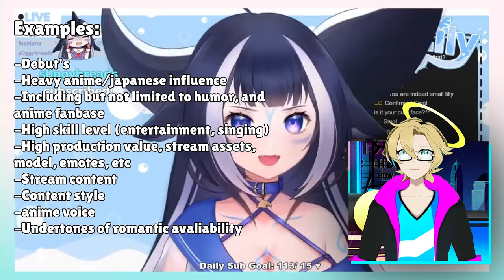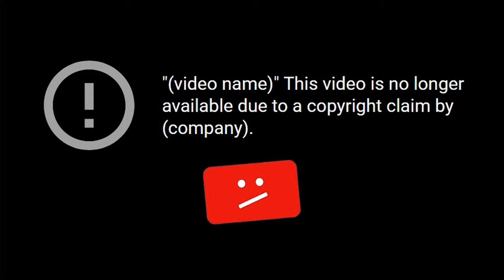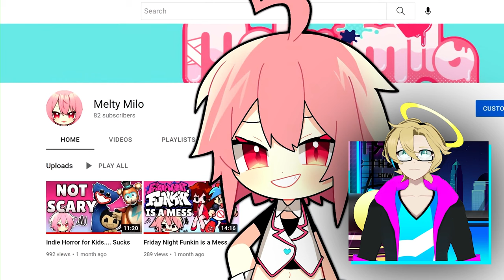VTuber Reacts To Vtubers: Creatively Bankrupt!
VTubers are lacking creativity and diversity in content creation, they have been mimicking other virtual YouTubers' content styles. With VTuber Corporations such as Hololive En, Ninjisanji, and VShojo competing against Indie VTubers, whether you're an English VTuber or a Japanese VTuber, it's difficult to grow as an indie VTuber... VTubers are well known to be virtual live streamers... But not on YouTube? Let's react, respond and discuss where the VTuber streams and content creation is going from here.

"Vtubers are a new emerging genre of content creators, and in my humble opinion, the entire genre is stale and in desperate need of creative ingenuity, but is that even possible?" - Melty Milo's Video